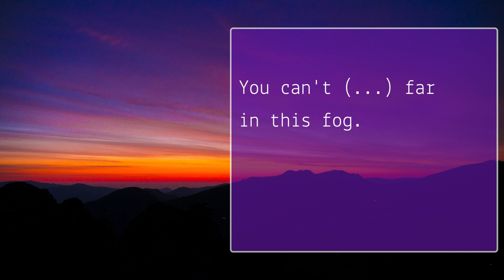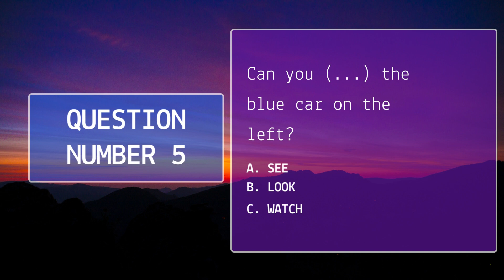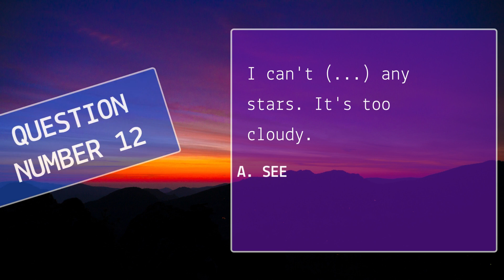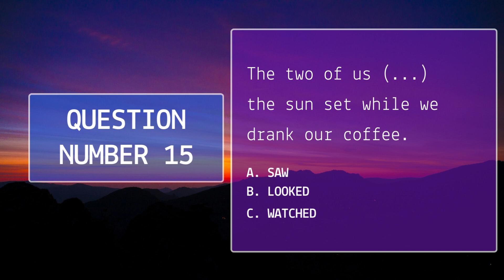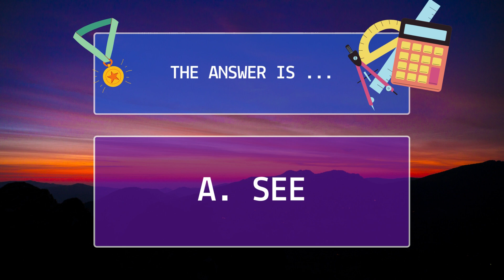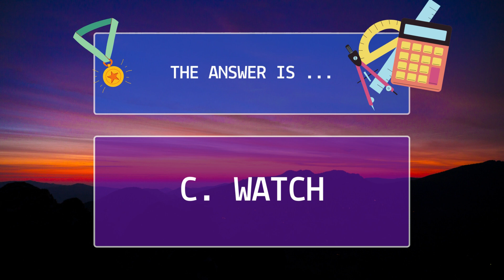SEE LOOK or WATCH | Grammar Quiz for ESL and English Learners | ESL Games | Game Bahasa Inggris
In this video, we will have a game which is about SEE, LOOK, or WATCH. Let's play the game together!